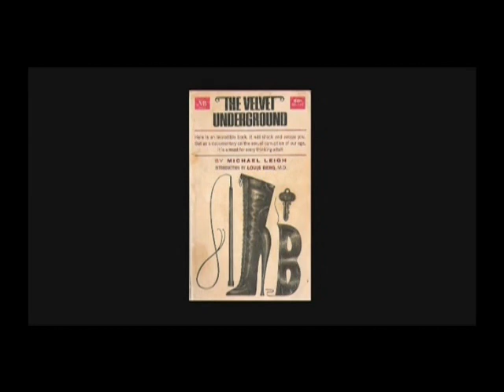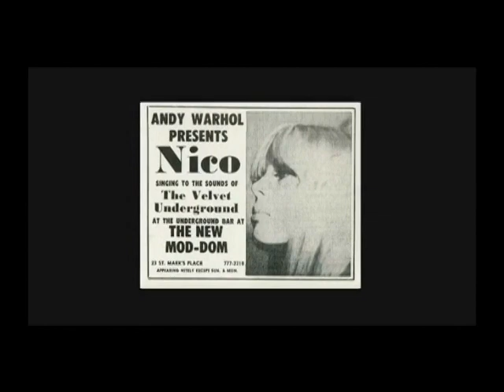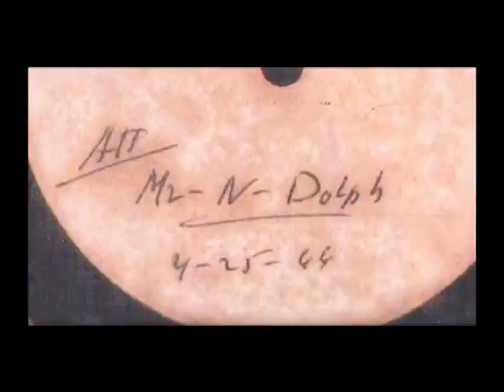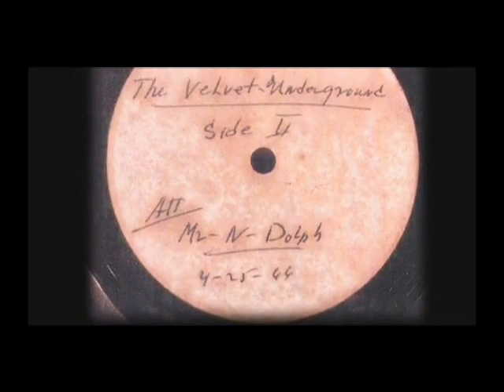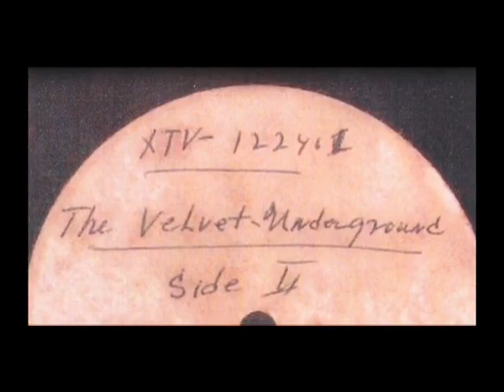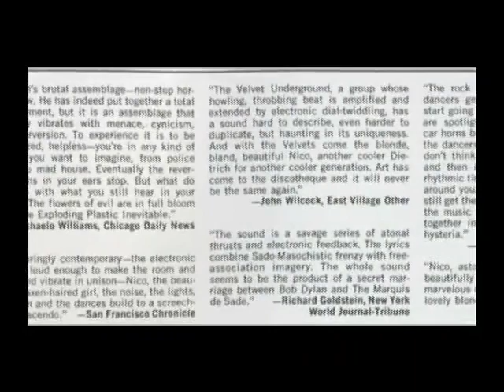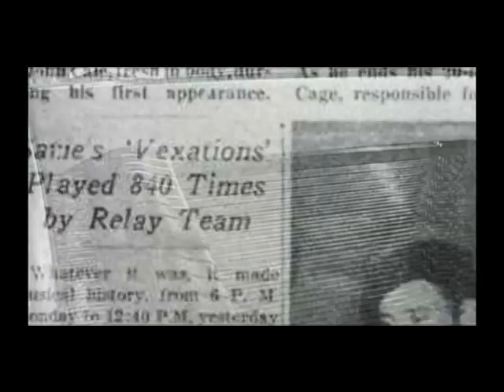Velvet Underground;Under Review (Part 1 of 4)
This film reviews the music and career of one of rock musics most influential collectives; a band which esteemed music journalist Lester Bangs claims started modern music.